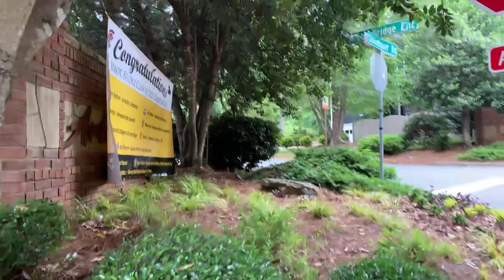Gratitude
Tuesday, May 18th, 2021 gratitude 26 miles meditative jog” Be grateful for what you already have while you pursue your goals. If you aren’t grateful for what you already have, what makes you think you would be happy with more.”